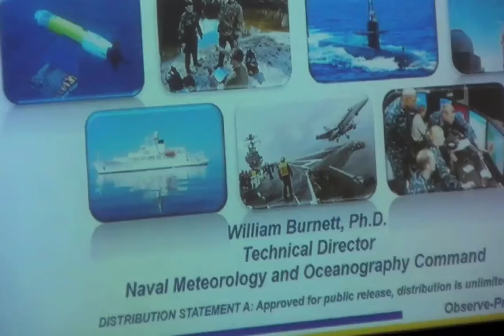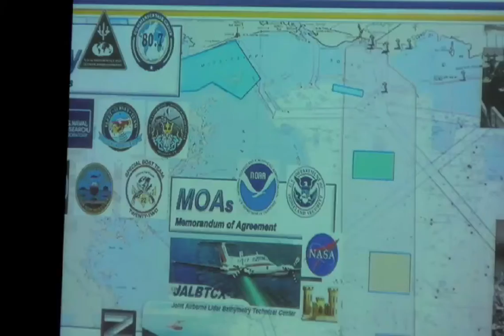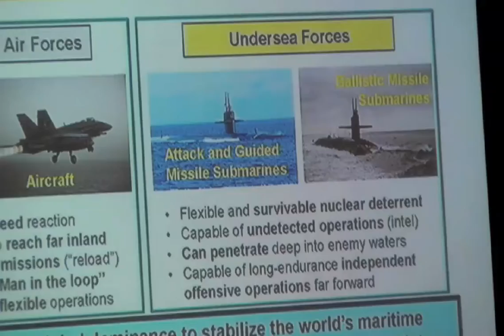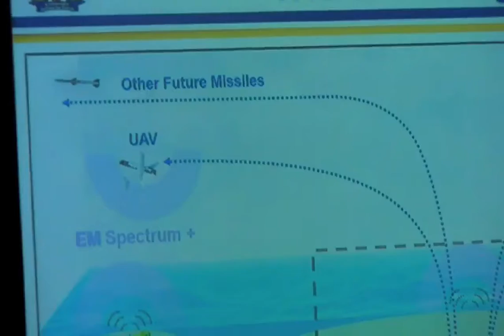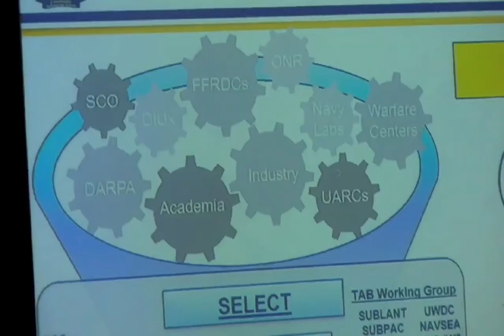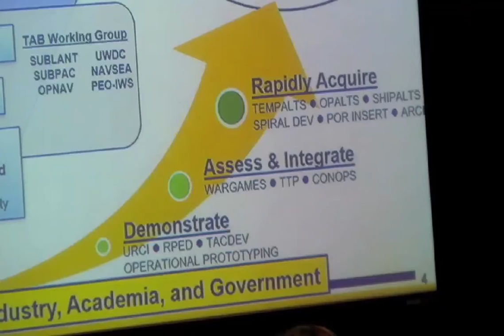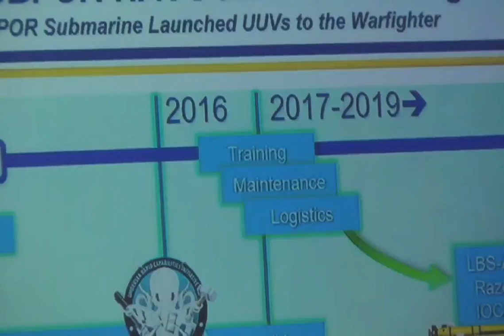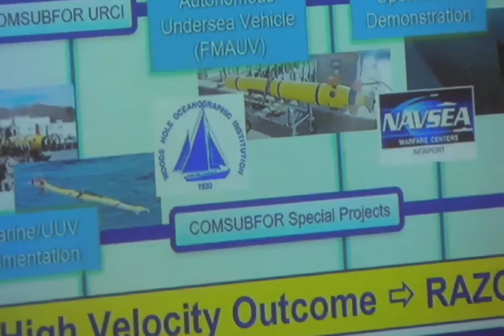DID 2018 Burnett and Hoffer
The Southeastern New England Defense Industry Alliance (SENEDIA) hosted Defense Innovation Days 2018 (DID 2018) Aug 27-29.  This is the Technical Initiatives for the Warfighter Session with Dr. William Burnett, Executive Director of the Naval Meteorology and Oceanography Command and Donald Hoffer, Executive Director, Submarine Forces.